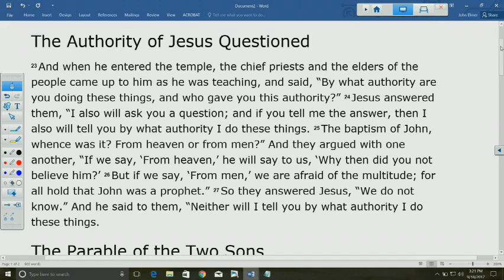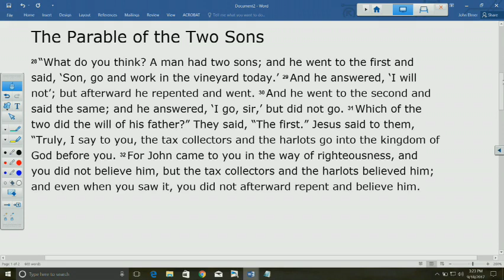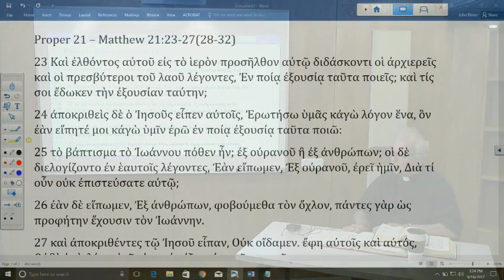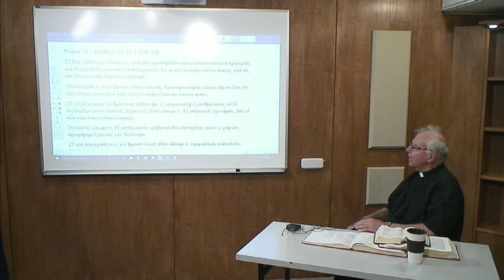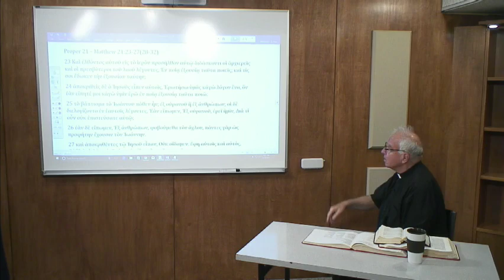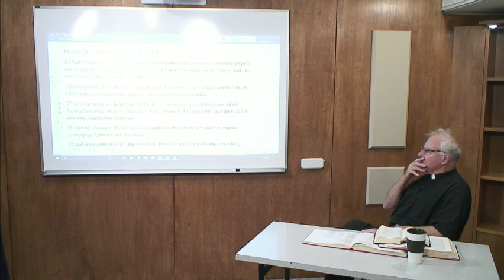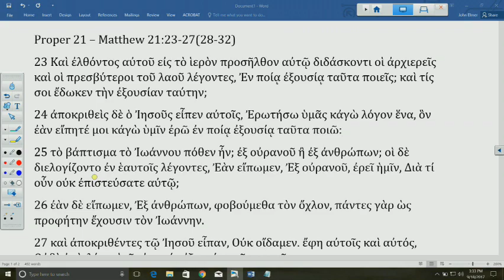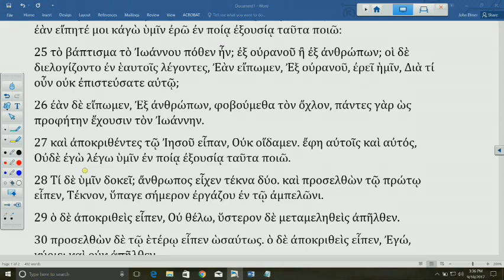Lectionary Podcast - Proper 21 - Series A - Matthew 21:23-32 with Dr. David Scaer